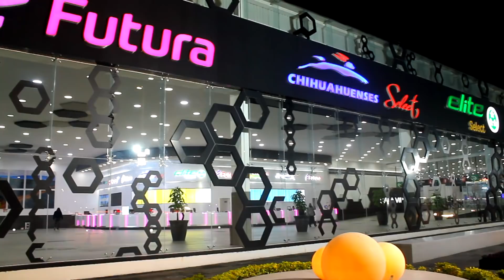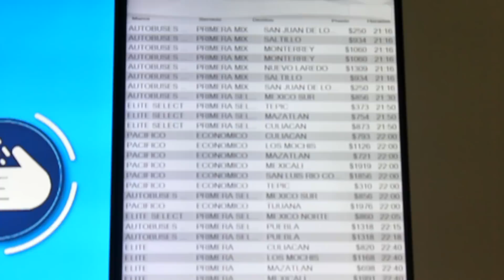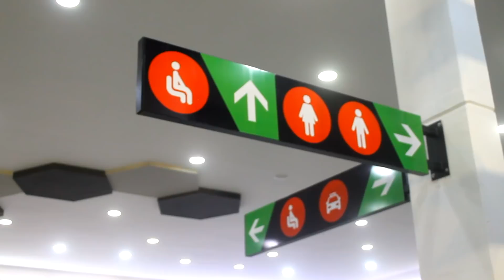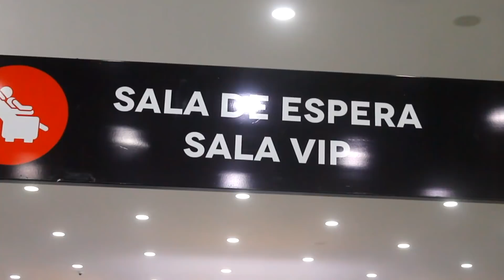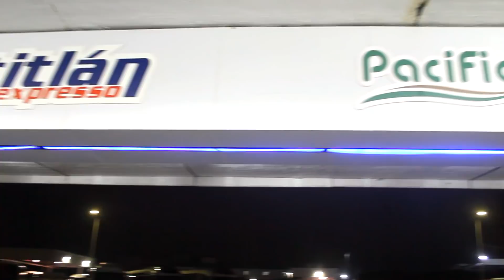🚍La Terminal De Autobuses Más Bonita y Moderna De México! | Módulo 7 central de GDL🚌💯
El módulo 7 de la central de autobuses de GDL es único y fue recién inaugurado oficialmente, ahora con este vídeo les mostramos a fondo cada detalle de lo que Estrella Blanca les ofrece a sus pasajeros para conectarlos con México!